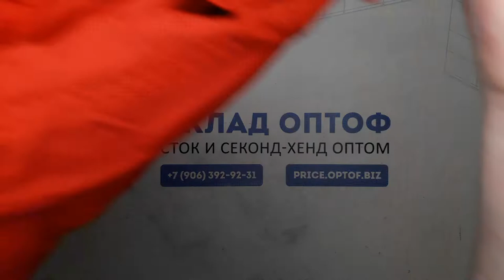16003 Мужской микс весна-лето MEN / S (extra/1 кат) 1 пак 9.8кг. по 6.5€/кг. 29шт.